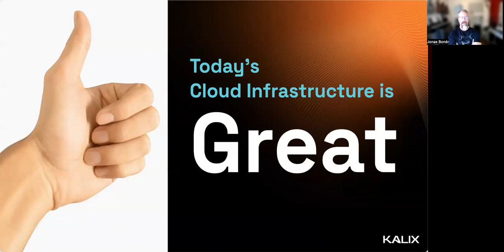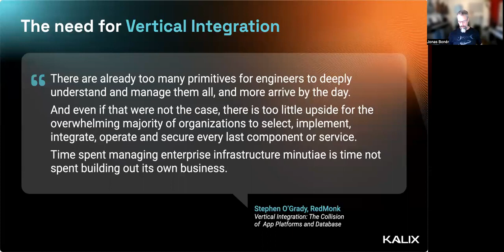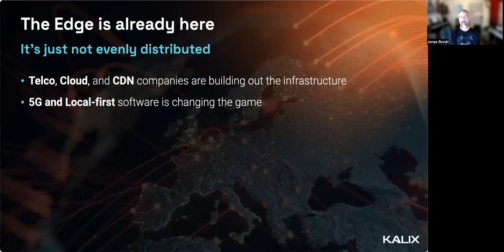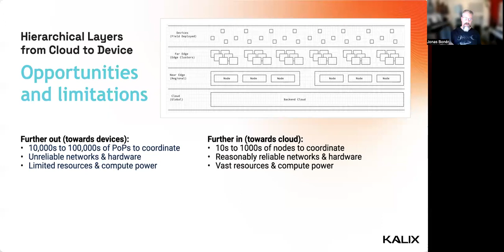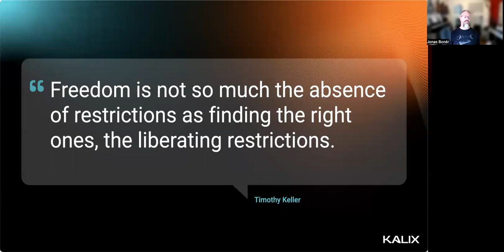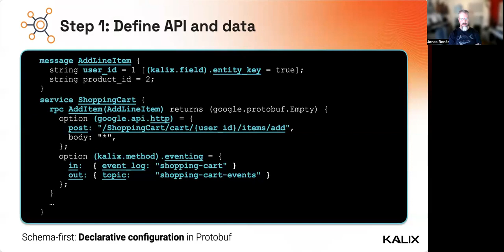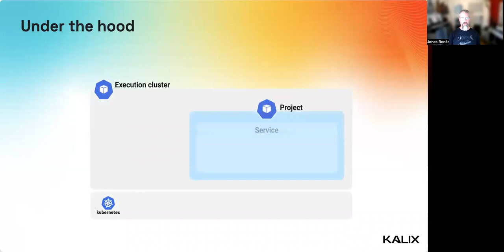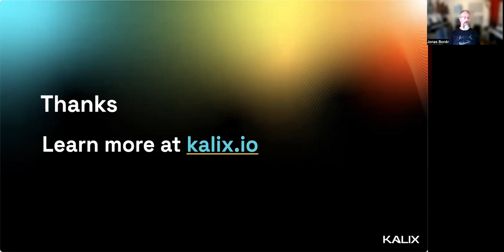Kalix: Tackling the cloud to edge continuum